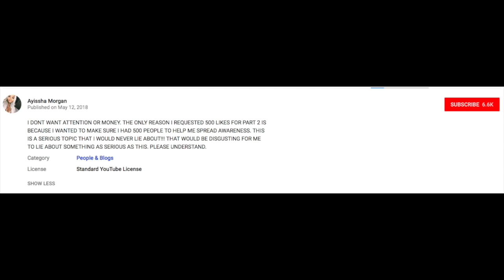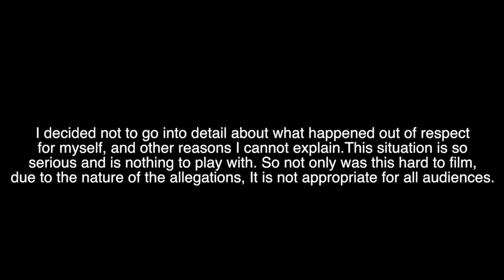Allegations against Nev (Catfish) - MY TAKE ON IT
Ready To Glare box #12649
WESTMINSTER, CA
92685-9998